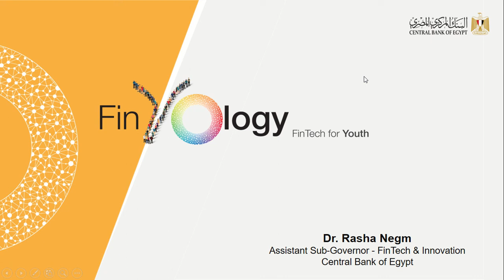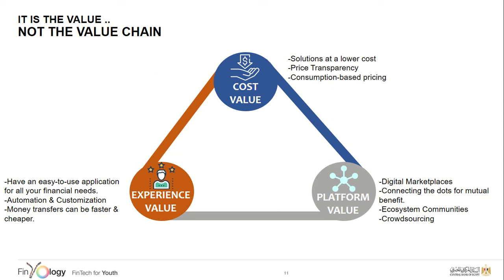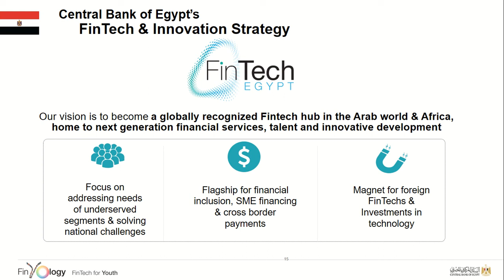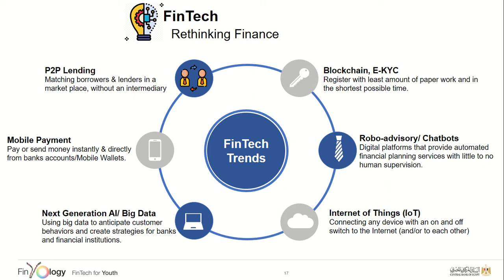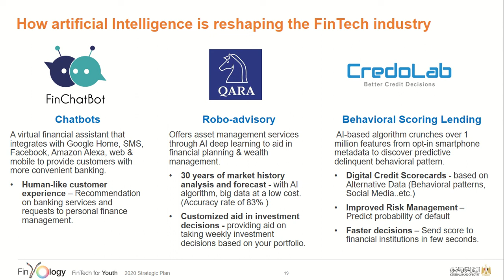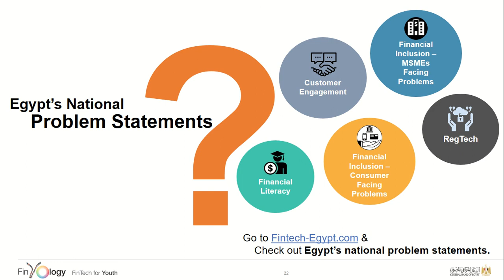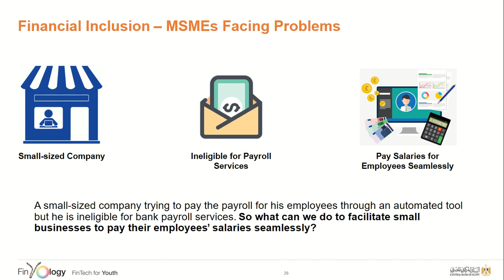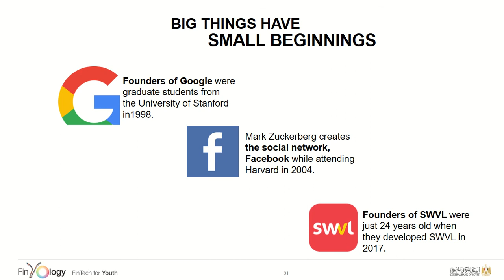FinYology The Recorded Introductory session CBE